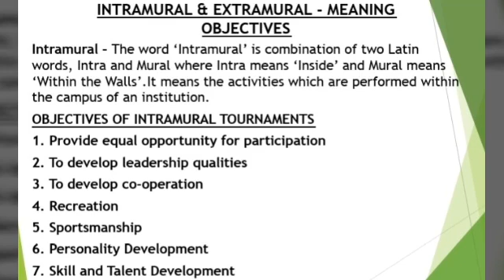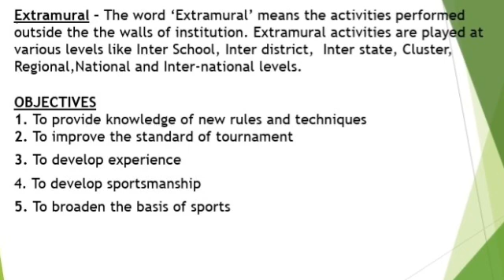Class12 physical education